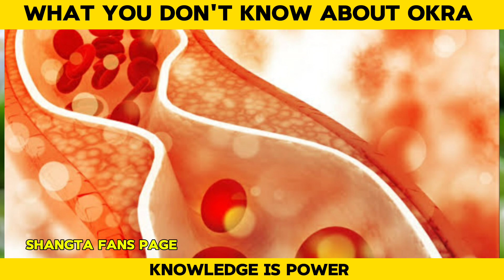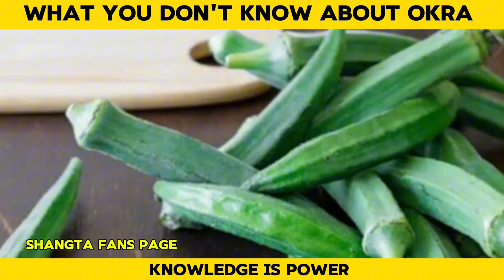See Why You Should Add Okra To Your Diet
See why you should add okra to your diet if you have not done so